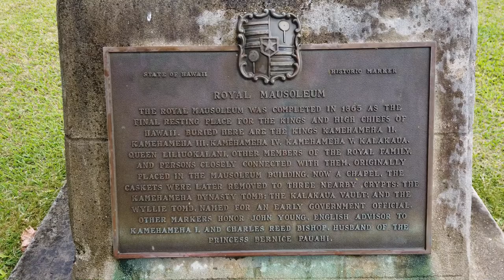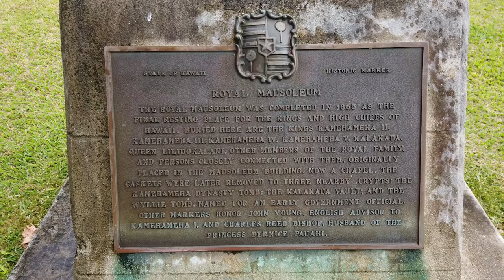Malama Mauna Ala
Kalihi-Pālama Hawaiian Civic Club presents a brief video on the club's volunteer cleaning days at Mauna ʻAla, the final resting place for members of the Kamehameha and Kalākaua dynasties. Pelekikena Juanita Brown Kawamoto and Immediate Past President Kaimo Muhlestein share their thoughts on the significance of Mauna ʻAla and the impact their community service has had on their lives. Kahu Kai Maioho extends his gratitude to the Hawaiian Civic Clubs and recalls a significant event in the history of Mauna ʻAla, the Royal Mausoleum of Hawaiʻi.